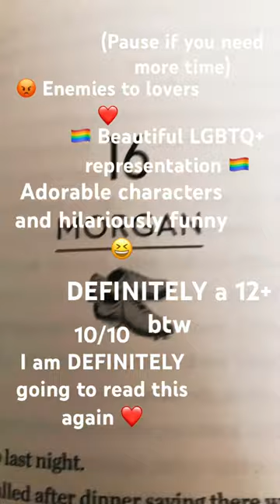Part Three of reviewing books in my rainbow bookshelf 🌈📖❤️